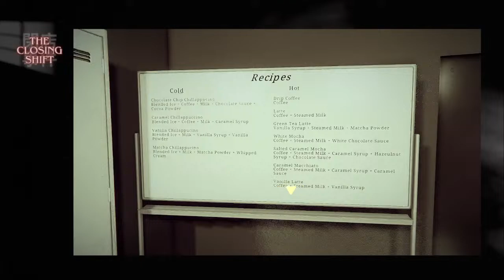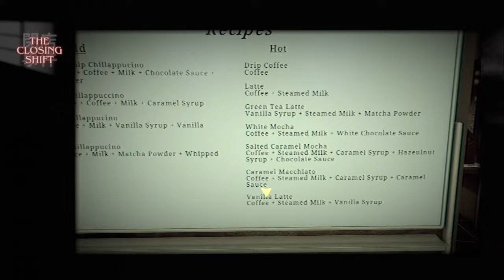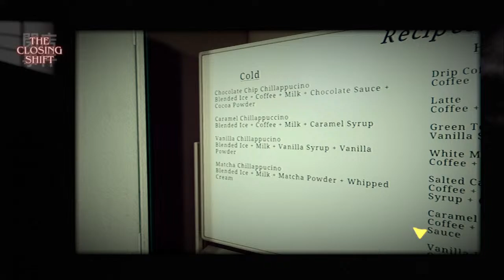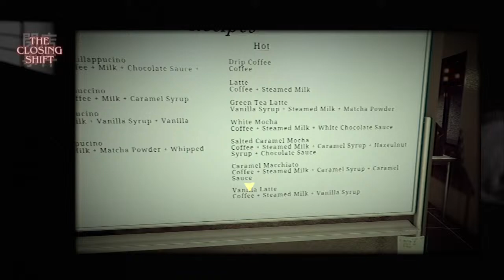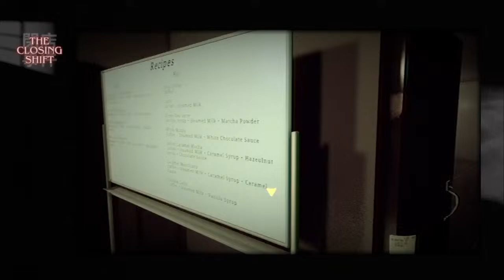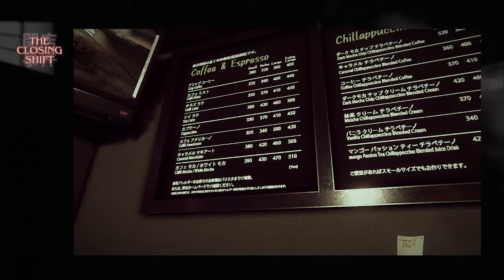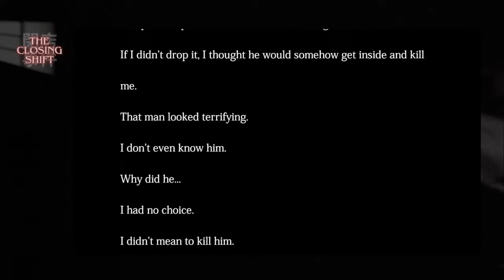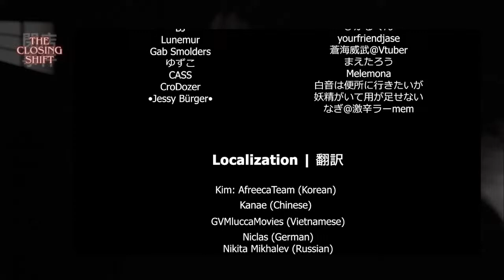[The Closing Shift] I'M GETTING STALKED AGAIN..? [Live w/ Lav]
We streamin' today boyzzz ;)

what are we playing?

boo.